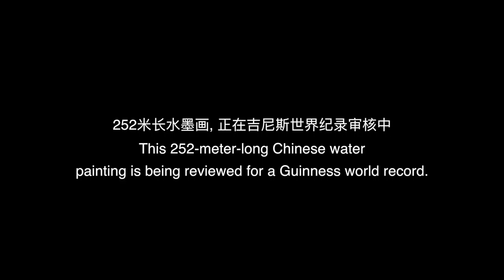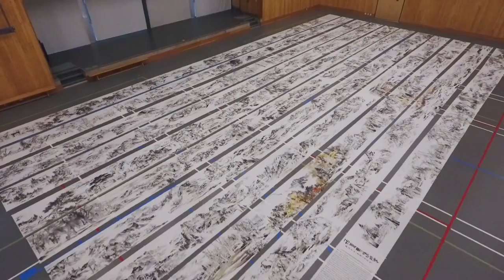World Record Chinese Painting by Artist John Chen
John Chen created the world record of longest Chinese water painting.